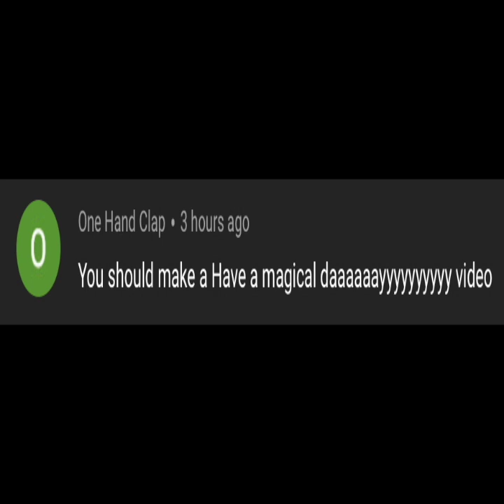Have A Magical Day with Michael Kay